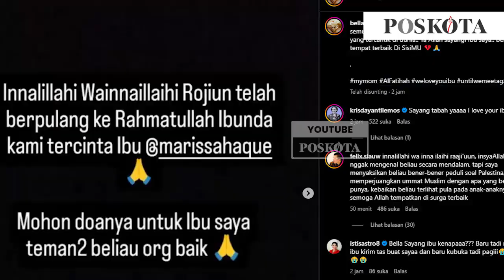Marissa Haque Dikabarkan Tutup Usia, Ini Profile Artis Legendaris Indonesia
Keluarga Ikang Fawzi tengah dirundung duka cita, lantaran sang istri, Marissa Haque dikabarkan meninggal dunia.

Berdasarkan informasi, Marissa Haque meninggal dunia pada Rabu, 2 Oktober 2024 sekitar pukul 00.50 WIB.

Kabar duka cita tersebut diungkap melalui akun Instagram pribadi sang putri, Isabella Fawzi dan Chikita Fawzi.

Almarhum merupakan sosok wanita yang aktif berkiprah di dunia politik dan pendidikan.

Sebelumnya, Marissa Haque yang merupakan kakak dari Soraya Haque dan Shahnaz Haque sempat dikenal sebagai aktris tanah air. Ia pun sempat membintangi beberapa film.

Dikutip dari Wikipedia, Marissa Haque memiliki nama lengkap Marissa Grace Haque. Ia lahir di Balikpapan pada 15 Oktober 1962 silam.

Sejak kecil, ia menjalani masa kecil berpidah-pindah dari TK dan SD di Palembang, Sumatra.

Kemudian pindah ke Jakarta serta melanjutkan pendidikan dasarnya di SD Tebet Timur Pagi III.

Selanjutnya, ia tinggal di Jakarta mengikuti ayahnya yang berprofesi sebagai karyawan PT Pertamina.